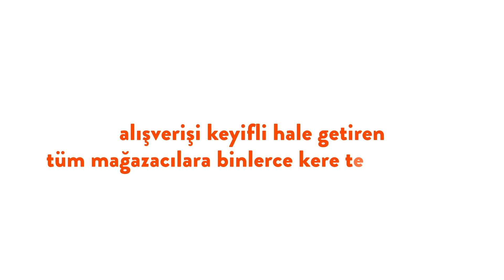12 Aralık Mağazacılar Günümüz Kutlu Olsun!